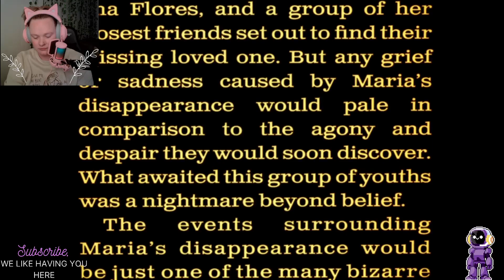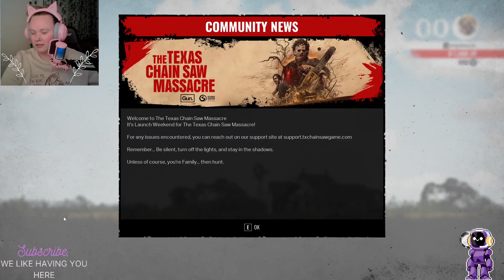A new game?! I The Texas Chain Saw Massacre